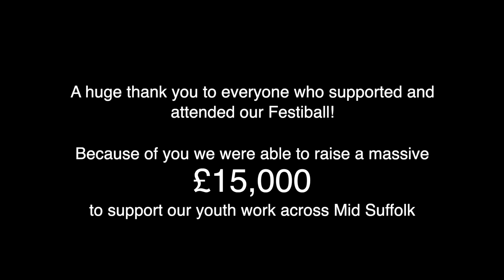Festiball 2023 | The Mix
As part of the charity’s 10 year celebrations, The Mix hosted its electrifying charity ‘Festiball’, at Abbots Barn within the Food Museum in Stowmarket on the 30 September 2023.

A staggering £15,000 was raised, a testament to the support for The Mix and its vital youth work.

Our vision is for every young person, everywhere, to be empowered and enabled to change their world and ours.